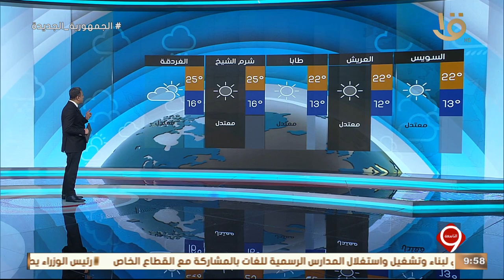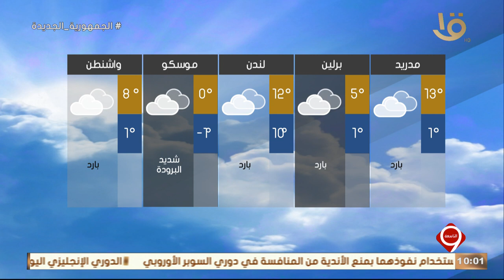نشرة التاسعة | بيان بدرجات الحرارة المتوقعة غدا